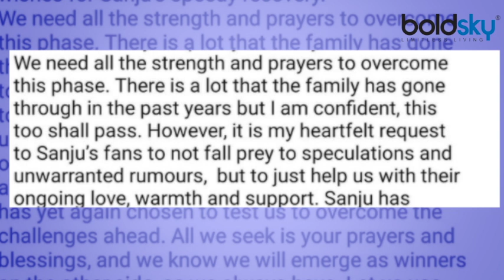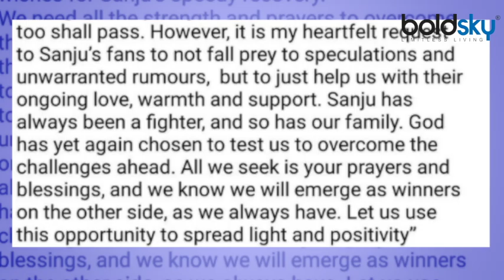Sanjay Dutt के Lung Cancer की खबर के बाद पत्नी Manyata Dutt का आया Reaction | Boldsky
Sanjay Dutt has lung cancer. His wife Manyata Dutt's reaction on Sanjay's health has come to the fore. On 8 August, Sanjay Dutt was admitted to Lilavati Hospital after complaining of chest pain and difficulty in breathing.

संजय दत्त को लंग कैंसर है. संजय की तबीयत पर उनकी पत्नी मान्यता दत्त का रिएक्शन सामने आया है. 8 अगस्त को संजय दत्त को छाती में दर्द और सांस लेने में दिक्कत की शिकायत के बाद लीलावती अस्पताल में भर्ती करवाया गया था |